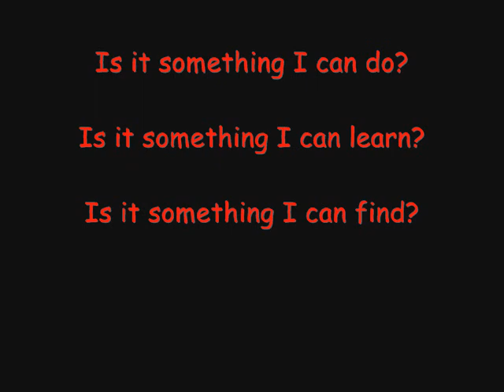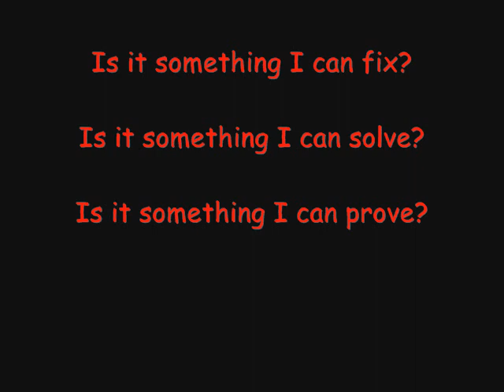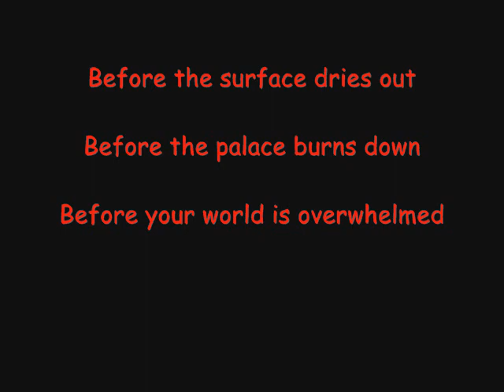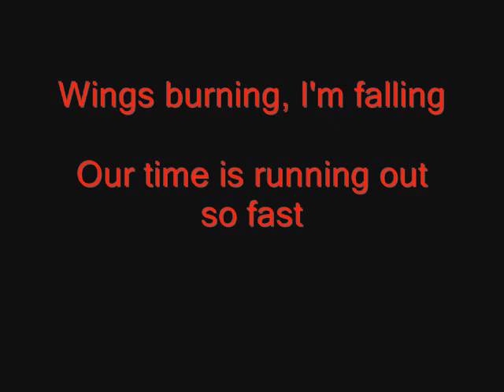Paulo and Ron - Acropolis (Ellegarden Cover)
TABS REALLY SOON

That's my first try recording with people round the world (I'm from Brazil and the bassist is from US). It seems like it worked! xD
So, listen, analyze, tell what's good/bad... Don't be afraid! xD That took long to record.
Guitars: me /paulaum1

Drums: Fruit Loops (as I learned how to make it sound more human guess i have improved very much in this cover. comment bout this)

Bass: Ron /crimsonblad5

Voice: me /paulaum1

*Ron said me the voice should be with more feeling. I agree... I was lazy to record with my original voice cuz I would have to heat to reach the notes.